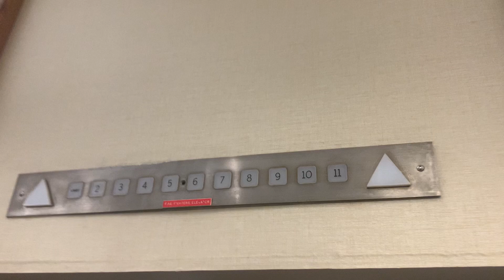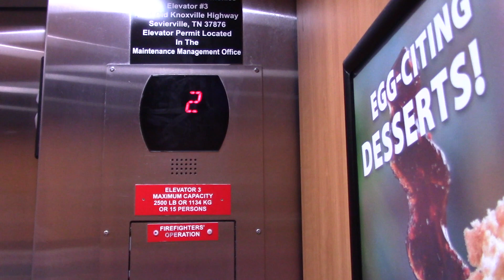Otis Series 5 Hydraulic Elevator - River Lodge - Wilderness at the Smokies, Sevierville, TN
This is one of the elevators at Wilderness at the Smokies.

Elevator Info:
Brand: Otis
Type: Inground Hydraulic
Fixture: Series 5
Installed: early 2010s